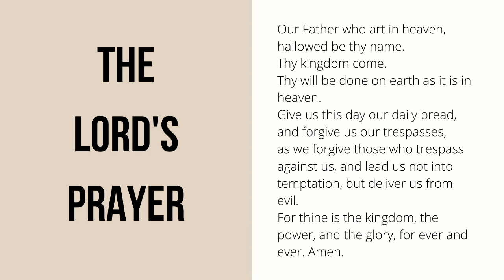Pentecost, 31st May 2020 - Prayers & Lord's Prayer